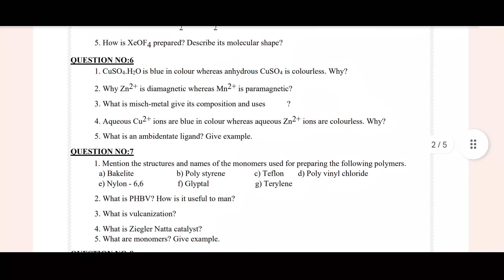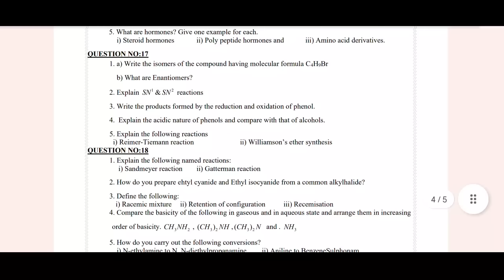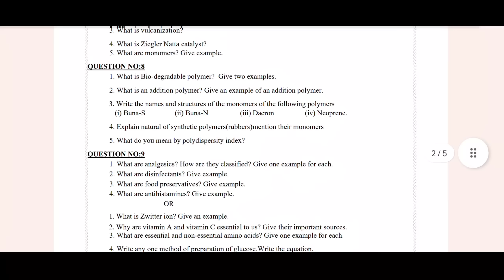Second Year Chemistry Final Touch for IPE March 2023@phanisirmathsiit-jeeclasses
Second Year Chemistry Final Touch for IPE March 2023